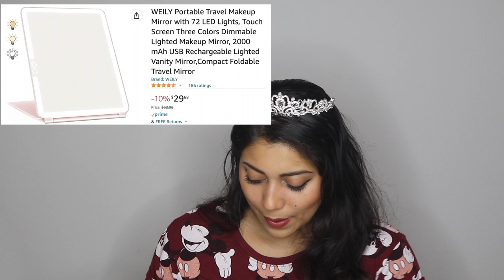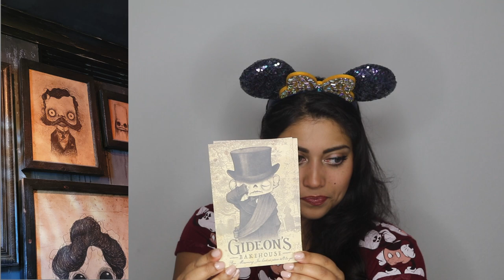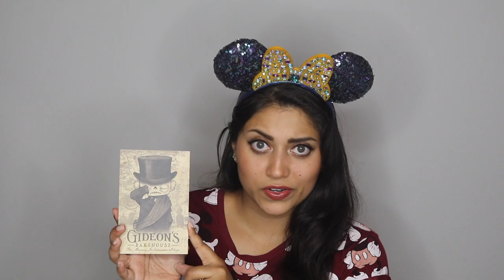Disney Birthday Trip + Haul! - What I Got for My Birthday - PART 2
OPEN ME!!! :)

Here is PART 2 of my Birthday series! Get ready for some awesome hauls and gift ideas!

Get your own Boxycharm!
Sange-VSEZIIXA